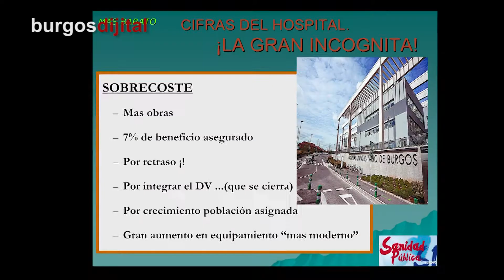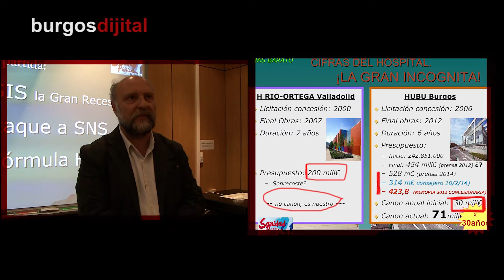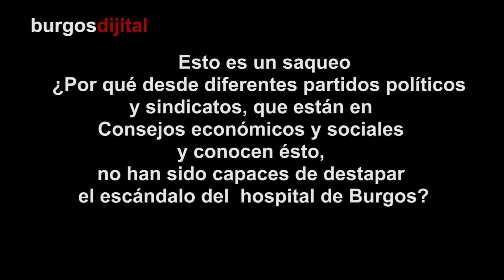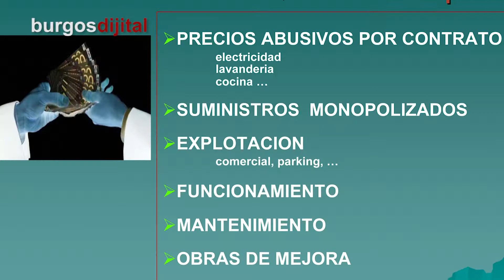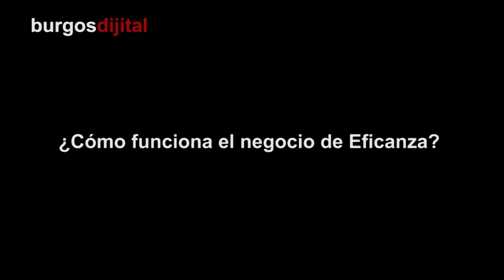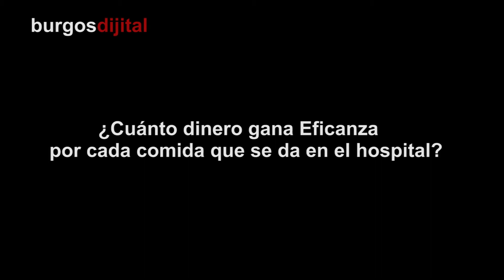Eficanza y su oscuro negocio en el hospital de Burgos